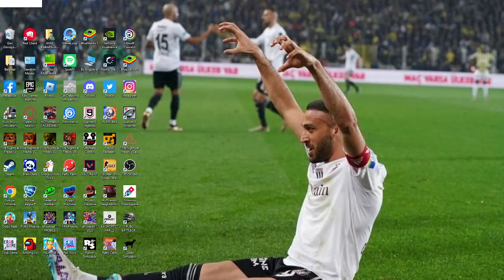ROCKET LEAGUE KUDURTMA BAKALIĞI